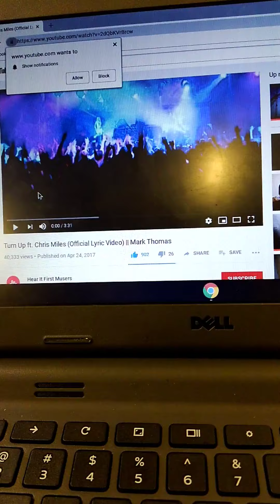It's Going Down